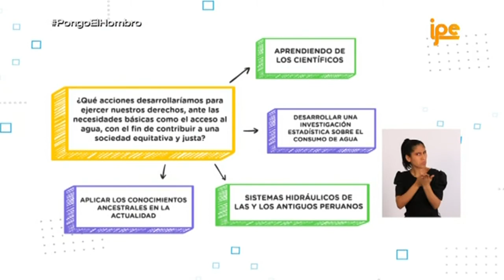AprendoEnCasa​ - 1.° y 2.° grado de secundaria - Jueves 26 de agosto